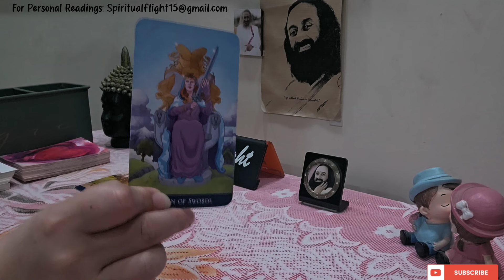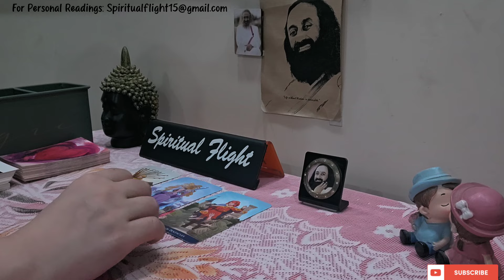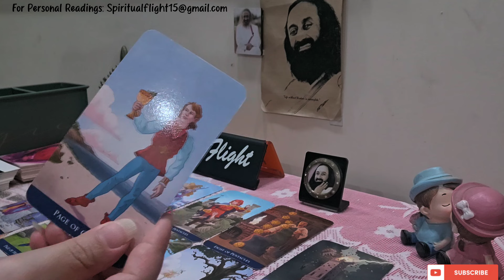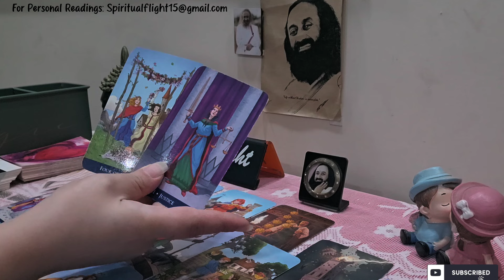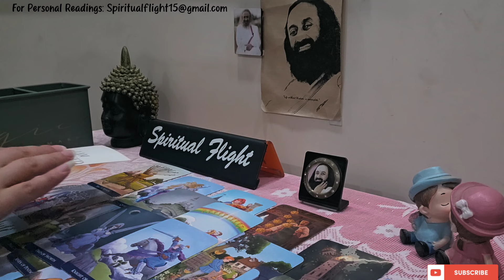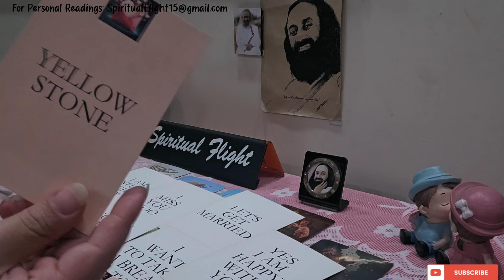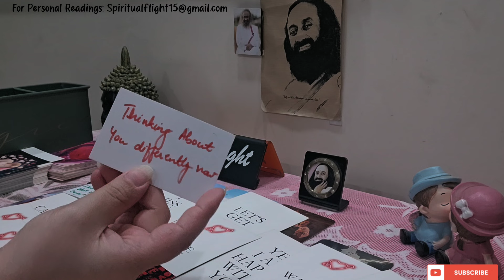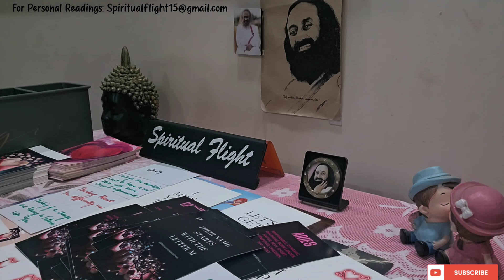RUNNER WILL CHASE U NOW😲GET READY TO SEE A DIFFERENT YET BEAUTIFUL SIDE OF THIS INCONSISTENT PERSON❤